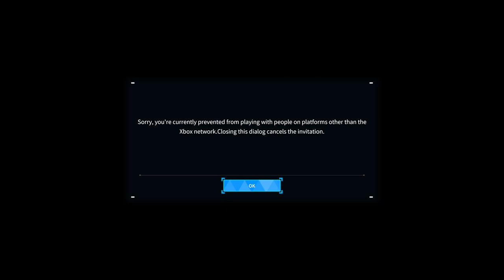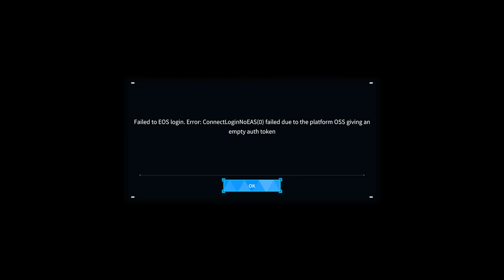What have I done?: palworld #2